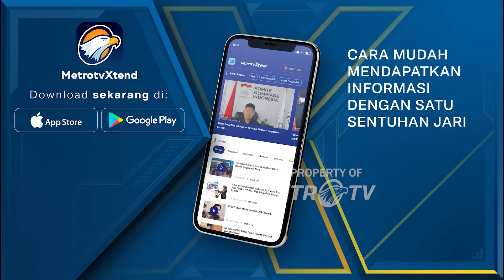Curhat Ganjar Kasih Gaji Guru Sesuai UMP di Jateng Tambah 10%